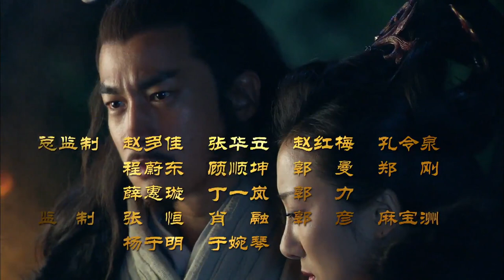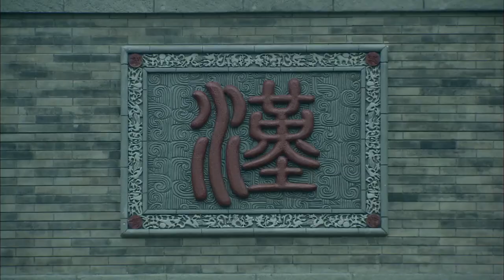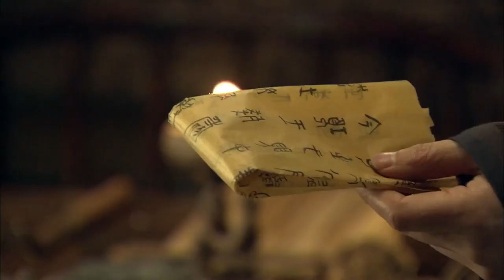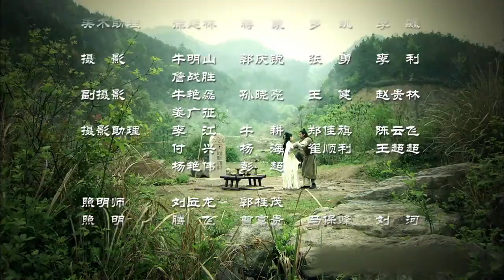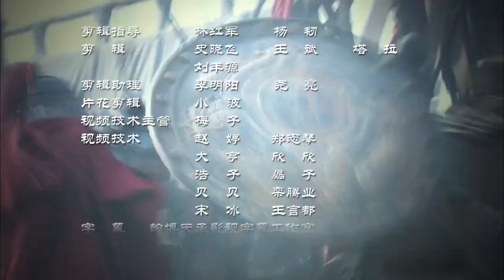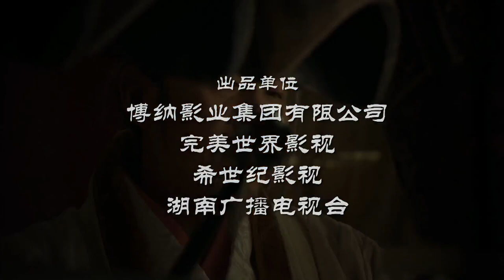Legend of Chu and Han ep 65 eng sub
Legend of Chu and Han, also known as King's War, Chu Han Chuan Qi, 楚漢傳奇, is a Chinese television series based on the events in the Chu–Han Contention, an interregnum between the fall of the Qin dynasty and the founding of the Han dynasty. It started airing on Anhui TV, Zhejiang TV, Jiangxi TV and Tianjin TV on 28 December 2012.